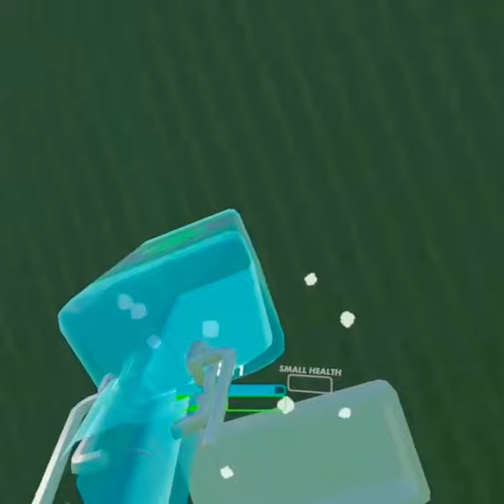Rec Room Royale ((road to 100))